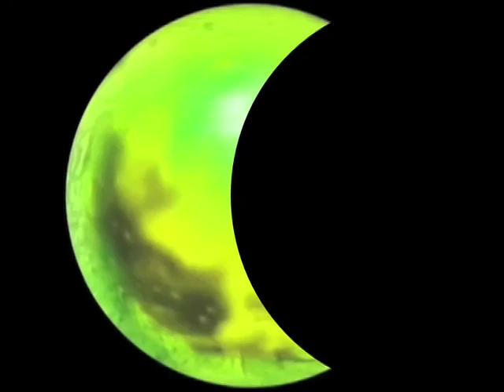Bad Moon Rising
Pig Light Show and Credence Clearwater Revival...what fun!
    All effects used herein are created by hand from analog sources or prepared and animated to imitate analog effects originally created by and for the use of Pig Light Show by Marc L. Rubinstein.
    NO COMPUTER-CREATED OR APPLICATION-CREATED OR GENERATED IMAGRY IS USED.
    THIS IS ALL HUMAN-MADE FOLKS!!!
If shared, PLEASE retain proper credit!